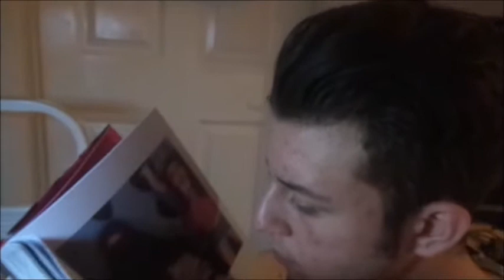PEOPLE ON THE TRAIN |Brandon